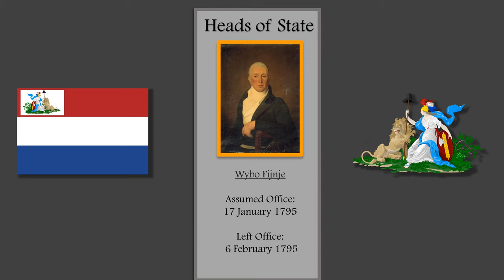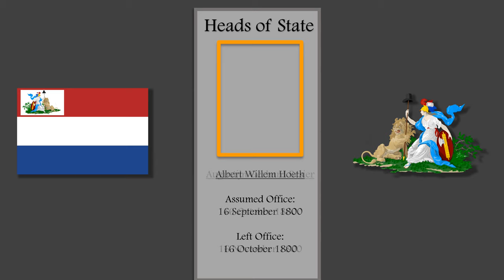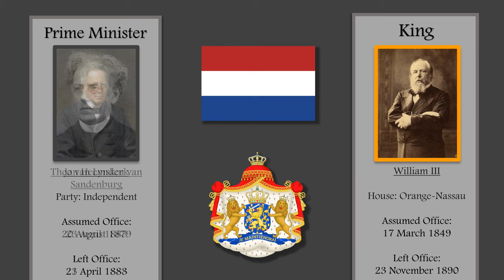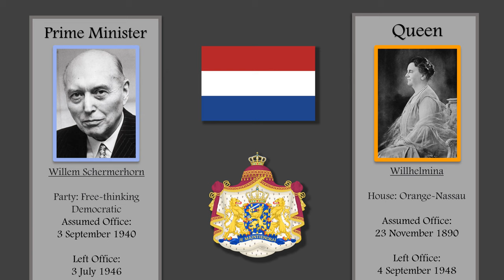Full Timeline of the Dutch leaders-2023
A complete list of the rulers of the netherlands including Monarchs, Prime Ministers  and Stadtholders up to 2022